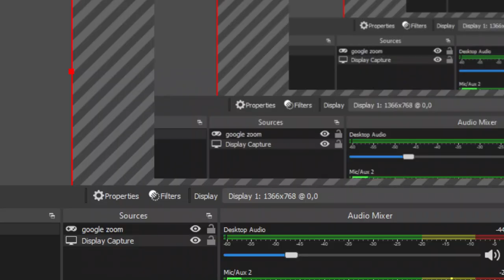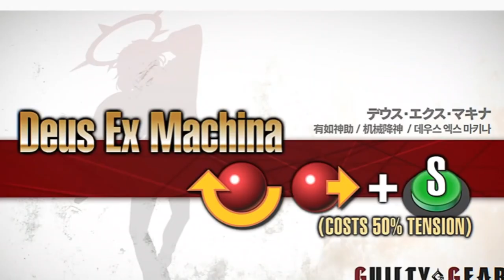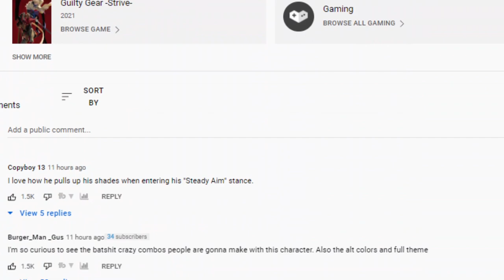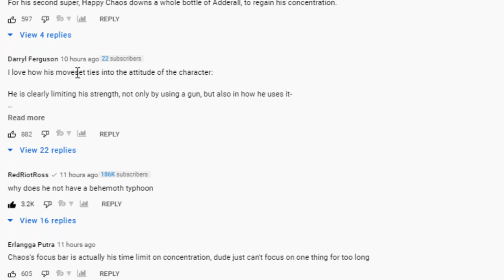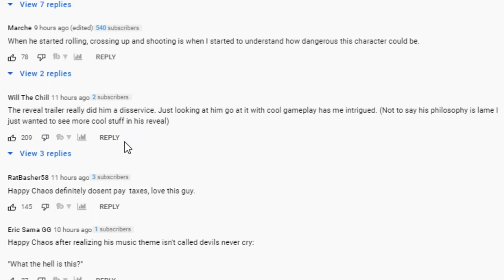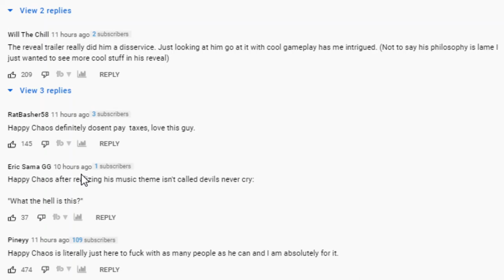HAPPY CHAOS BREAKDOWN/REACTION! From a Weirdly Hyped Happy Chaos Fanboy - Guilty Gear Strive Guide!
Apparently, this video was cropped and trimmed and recorded by a 12 year old fangirl... rip sorry I made this on my laptop... cuz beach holidays yo!

Guilty Gear Strive Happy Chaos Starter Guide Reveal Trailer Breakdown Guide Reaction/Breakdown/Analysis! Happy Chaos DLC November Character Reaction/Breakdown/Hype!